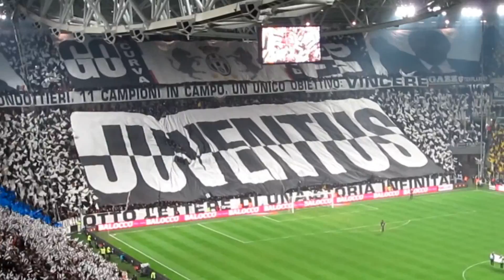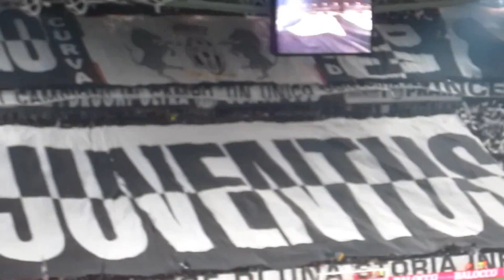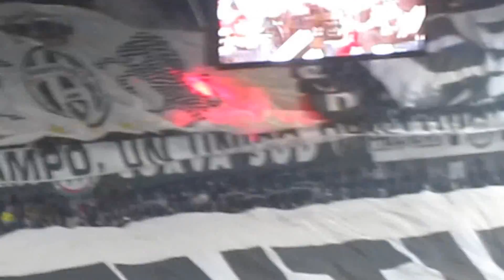JUVENTUS - TORINO 3-0 1/12/2012 Formazione + inno e coreografia HD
Si lo so, sono stonato :)